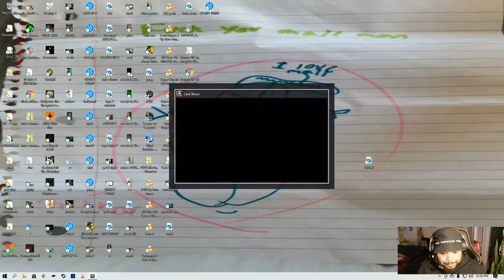THE MUSIC HAD ME DUMB AF CUUUUUUH......SORRY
CAVE STORY MUSIC SLAAAAAAPS